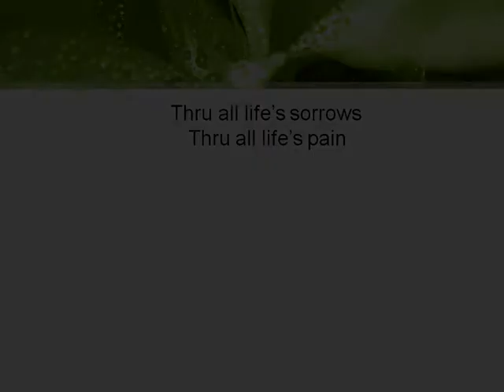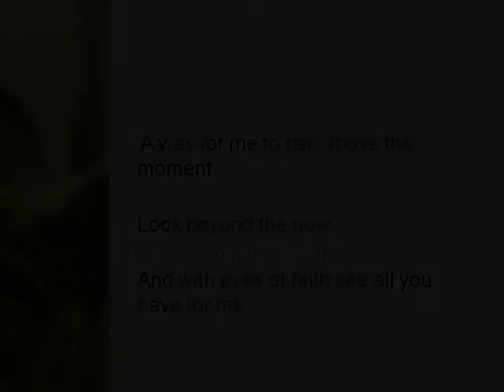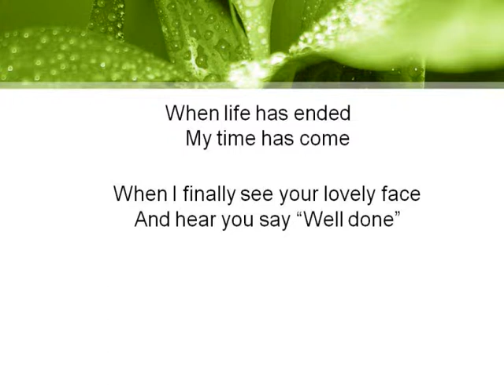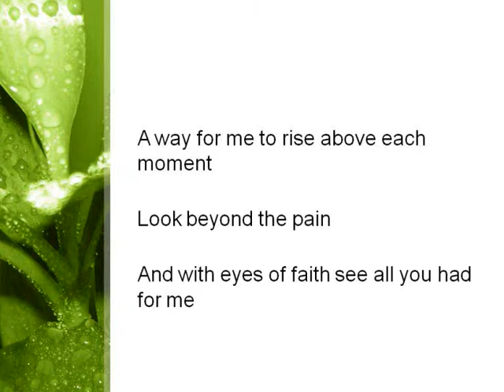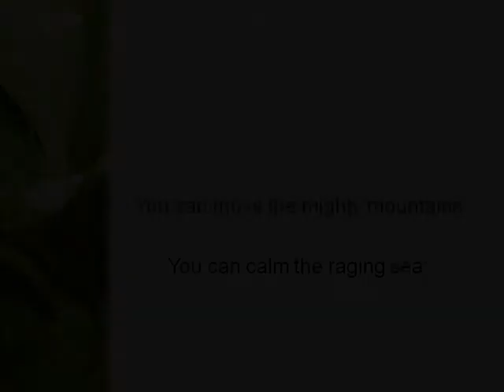Tapestry of Grace Chris Lederman retro version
Next song Jeanetta and I wrote for a Pastor friend who was struggling with breast cancer and dear to my heart. She is doing really well now! (Thank God)...I pray this song will bring comfort in times of struggle.